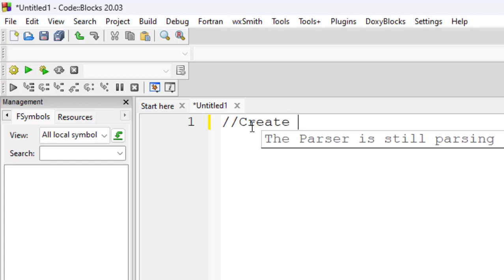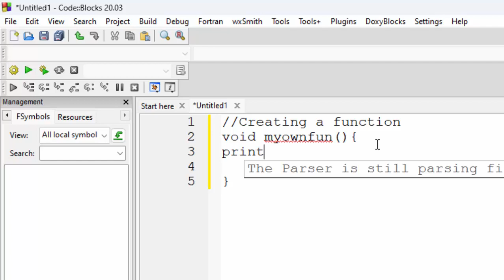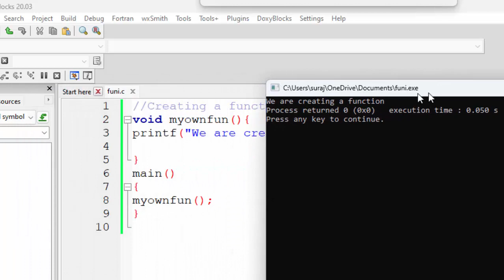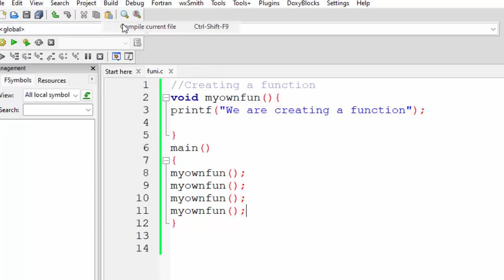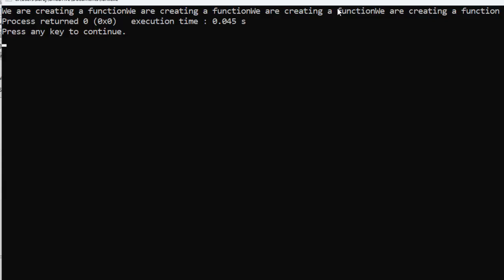Creating function with explanation in C language@COMPUTEREXCELSOLUTION